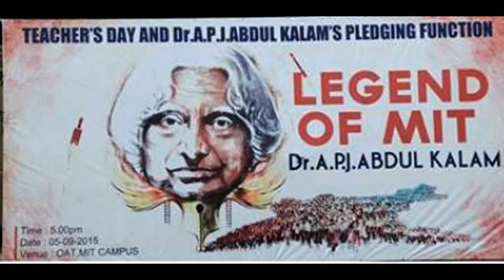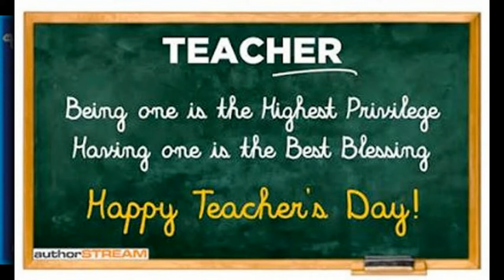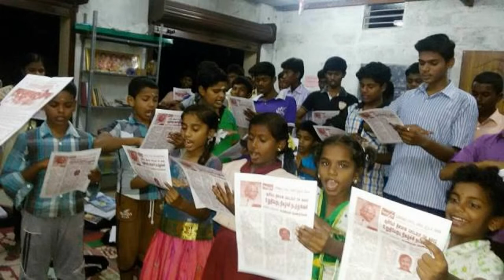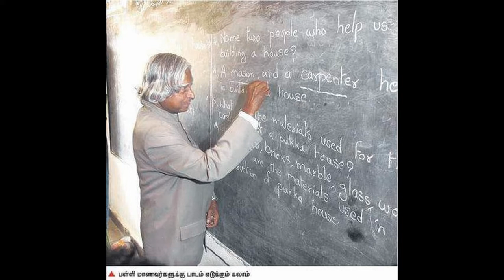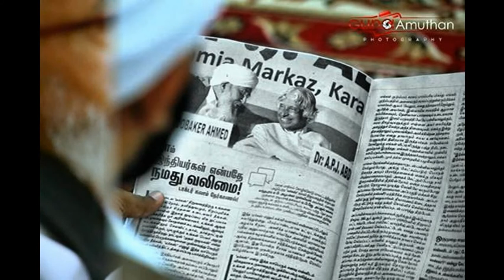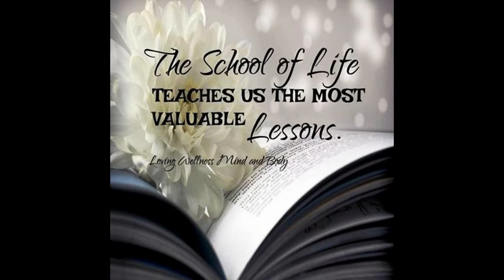SlideShow-Teachers Day-Our prayers and oath taking mission-Dr.KALAM-Dr.PonRaj-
What can I do for you? - MIT students asked me.
Committed and inspired students who took oath, thronged and personally came and told me that they will uphold the 10 point oath given by Dr kalam in their daily life at MIT, Chrompet, Anna University, Chennai.- LIVE n- DIGITALS-
When they asked me, what can i do for you? After my lecture, I am confident that these youth will become creative leaders in their respective domains of study. - thankinh Medias !!!
When I saw the bright smiles and happiness in their face, I strongly feel that my mission of spreading the message from Dr kalam's life and experience has a purpose and it's objective is full filled. Certainly this interaction will have a little impact in their life at MIT.
V. Ponraj  — Tms Palanisamy மற்றும் 2 பேர் பேர்களுடன்
Highlights of my interaction with students on the eve of Teachers' Day, where I answered many of their questions. -thanking Hon’ble PMOindiaJi.
Dr Kalam's juniors took 10 point oath at MIT, Chrompet, Anna university, Chennai on 5th September 2015
Yesterday evening 2000 students assembled at MIT, Chrompet assembled on the event organised by MIT to pay their respects to the great teacher Dr APJ Abulkalam and their senior Alumni.
Thanks to Dean, MIT and Prof Dr Senthilkumar for invited me to address the students and administer the 10 point oath by Dr Kalam.
— Sakthi Vel மற்றும் 5 பேர் பேர்களுடன்
21000 students and 51 schools and colleges took oath on Teachers Day  They have assembled in their schools, colleges and at their home took the 10 point oath given by Dr. APJ. Abdulkalam on Teachers Day in spite of holiday on Gogulastami.
Some of the photos sent by the school 's are uploaded here.
Oath taking ceremony continues till 15th Oct 2015...
It is good that Self Transformation among the youth is happening slowly. V. Ponraj — Nagendran Ramalingam உடன்
Our prayers and oath taking mission on the eve of Teachers Day at Rameshwaram.
We assembled on the eve of the Teachers Day at backarumpu on 4th Oct 2015, where our visionary Guru Dr APJ Abdulkalam laid to rest and undertook prayers.- thanking ALL !!!- (limited space)
Remembered my Guru and also my teachers. (more VISIT OfficialIDs)  thanking ALL !!!- E DWEEP I NEWSPAPER-
Thousands of students and teachers from Ramanathapuram schools and around 650 students and teachers from AKDR Women's college led by AKDR Bala ram raja took the 10 point oath given by Dr Kalam. Thousands of people, students and youth paid their respect to a teacher who taught 2.5 crore students in last one decade. — Tms Palanisamy மற்றும் 4 பேர் பேர்களுடன்
டாக்டர்.அப்துல்கலாம் நினைவு நாற்பதாம் நாள் பாத்திஹா.
இறந்து போன மனிதருக்காக, இறக்கப் போகும் மனிதர்கள் செய்து வரும் 40 ஆம் நாள் பாத்திஹா டாக்டர். அப்துல்கலாம் அவர்கள் குடும்பத்தினரால் இஸ்லாமிய முறைப்படி ஓதப்பட்டது. அந்த நிகழ்வின் சில பதிவுகள் உங்களுக்காக... இராமேஸ்வரத்திலிருந்து!